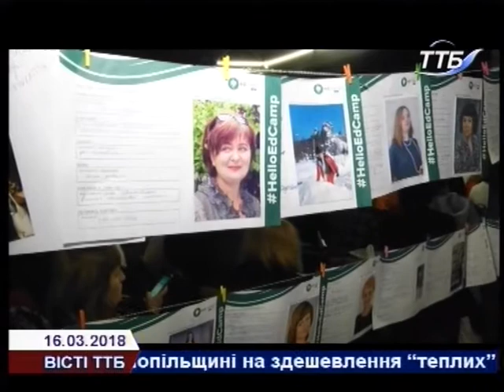Вісті ТТБ 16 03 2018